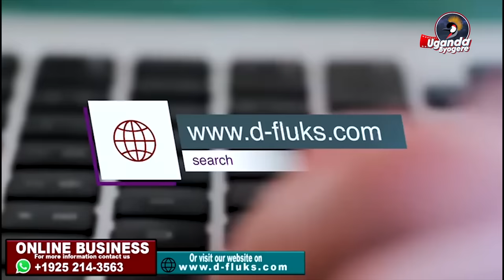OMUGAGGA LWASA TAWENA-YEWUNYA ABAKAZI KYEBAMWAGALAKO NGA NAYE TAKILABA KYOKA BAMUFA BITYA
UGANDA BYOGERE//KAKALAAMU